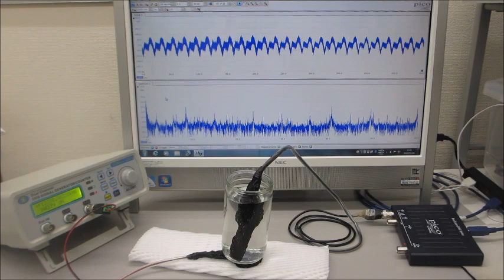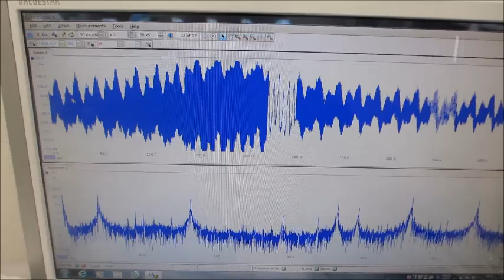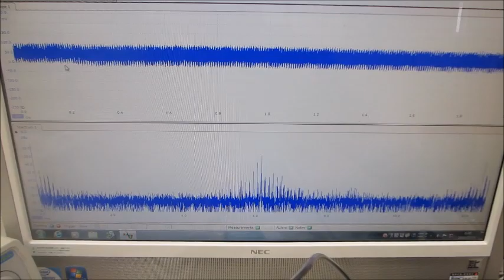メガヘルツの超音波発振制御プローブによる、オリジナル超音波実験（超音波システム研究所）